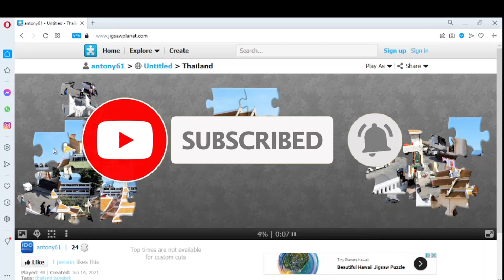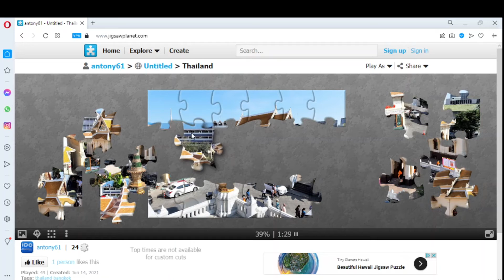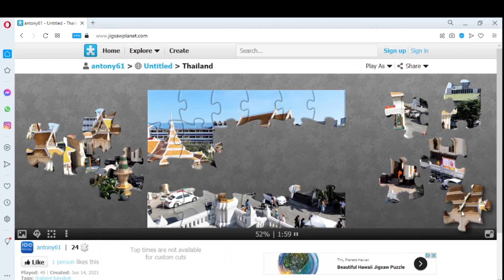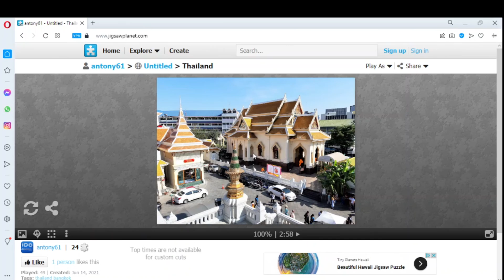🌎 ASMR Jigsaw Puzzle Solving (Thailand). Puzzle ASMR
This video is about "ASMR Jigsaw Puzzle Solving (Thailand)", but we also try to cover the following subjects:
-ASMR puzzle
-puzzle ASMR
-ASMR solving puzzle

So you are interested in "ASMR Jigsaw Puzzle Solving (Thailand)". I was too and here is the video that I created around this topic.
"ASMR Jigsaw Puzzle Solving (Thailand)" interested me so I did some research study and created this YouTube video.
Did you try to search for "ASMR Jigsaw Puzzle Solving (Thailand)"?
This video is about "ASMR Jigsaw Puzzle Solving (Thailand)" as well as "ASMR puzzle".

Are you seeing a lot of videos? The take a break reminder allows you to take a break while watching videos. The pointer will pause your video up until you dismiss it or resume playing the video. This function is available on versions of the YouTube app on mobile devices.
YouTube videos are offered in various formats. However, some browsers do not support more recent video formats and resolutions or quality options. This indicates these web browsers may only support a couple of video formats. We advise updating your browser or running system for the very best watching experience.
This YT channel may have other similar videos about "ASMR puzzle", "puzzle ASMR" and "ASMR solving puzzle" Check them out